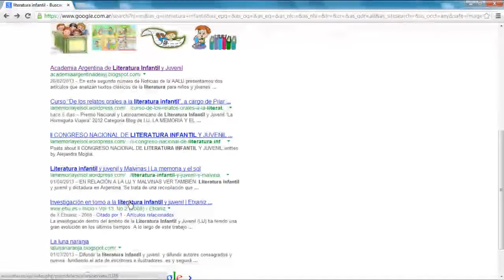REA - Cómo buscar contenidos con licencias Creative Commons utilizando Google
Video tutorial que describe cómo buscar contenidos con licencias Creative Commons utilizando Google.